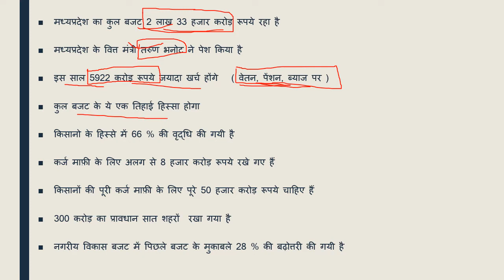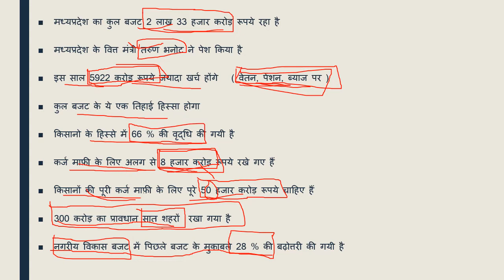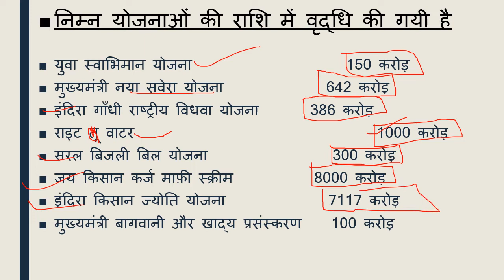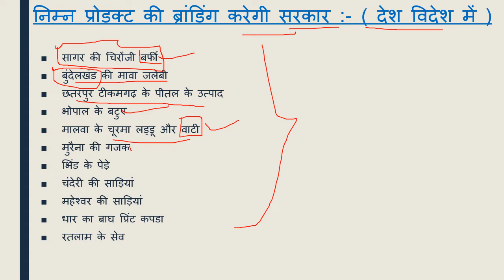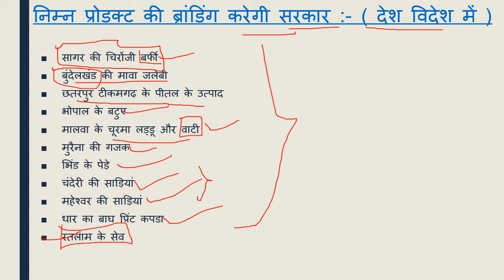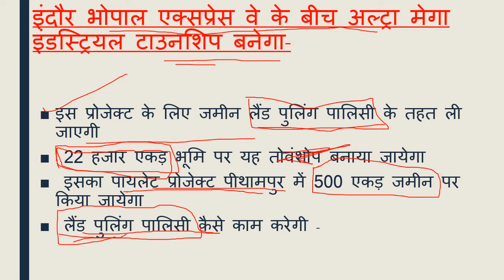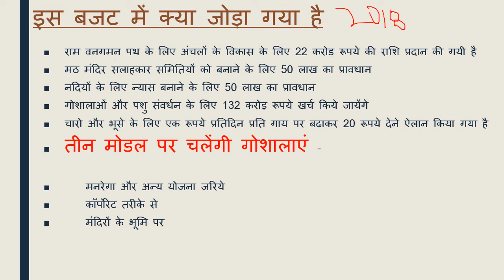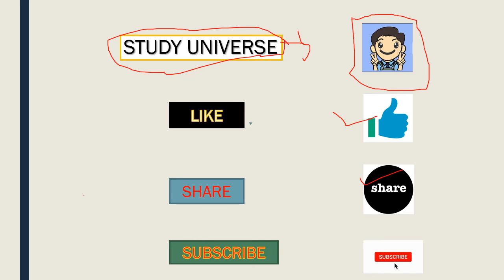मध्यप्रदेश बजट 2019, M.P. Budget 2019, special tricky questions,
this channel was given you a information about madhya pradesh and india and other knowladge about current affairs and some other things. jay hind jay madhya pradesh. दोस्तो इस वीडियो।में मैन आपको मध्यप्रदेश बजट 2019 के बारे में बताया है,दोस्तो वीडियो को ऑब्जेक्टिव बेस नही बनाया है कुकी आपको उससे पूरा बजट समझ नही आता कुछ प्रश्न करके मैं अपनी जिम्मेदारी से भागना नही चाहता हु जो कंटेंट दूंगा या वीडियो दूंगा वो क्लीन और जरूरी वीडियो दूंगा दोस्तो आप स्क्रीन शॉट वो लेकर शेव कर सकते हैं जिनको पीडीएफ चाहिए हो बो मुझे इस नंबर पर मश्ग कर सकते हैं व्हाट्सएप्प पर मैं उनको पीडीएफ प्रदान कर दूंगा नंबर है,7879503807। दोस्तो मुझे यकीन है आपको इस वीडियो को।देखकर जो मज़ा आने वाला है शायद इस तरीके से कभी किसी ने आपको बजट नही समझाया होगा अब आप वीडियो।को देलहकर खुद प्रश्न बना सकते हैं, जितने प्रश्न बनाना चाहे बना ले क्योंकि जो भी मटेरियल 2019 के बजट में रखा गया है वो सारे इस वीडियो।में मैम डाला।ह इससे बाहर कुछ भी नही जाएगा दोस्तो आपको एग्जाम के लिए ये वीडियो बहुत जरूरी है साथ ही दोस्तो हमारी एक ओर सीरीज जो से रिलेटेड है बो देखना न भूलें उसमे हम आपको हर जिले के बारे में संपुर्ण जानकारी देंगे। और जितना हो सकेगा आपको हर जिले की छोटी से छोटी बात लेकर आएंगे । साथ ही आपको बता दूं कि मैं रोज GK & GS का एक एपिसोड लेके आते है जिसमे हम मध्यप्रदेश, भारत, साथ ही वर्ल्ड के बारे में रोचक जानकारी आप तक लेके आते है उनसे रिलेटेड फैक्ट्स भी अब तक लाने की कोशिश करते हैं। और वीडियो की बहुत ही ज्यादा शॉर्ट और स्वीट तरीके से पेश करते है ताकि आपका समय ज्यादा न लेते हुए अपनी बात आप तक पहुँचा सकूं। और अपना प्यार मेरे वीडियोस को देते रहिये मेरा सबसे बड़ा उद्देश्य यही है कि जो जानकारी आप तक पहुचे बहुत ही शुद्ध और सटीक हो ताकि आप कंफ्यूज न हो। आप मेरे वीडियोस की मदद से एग्जाम की तैयरी कर सकते हैं। और साथ ही आपके knowledge के लिए बहुत जरूरी है। और MADHYAPRADESH के बारे में कही भी इसी जानकारी किसी भी यूट्यूब चैनल पर नही मिलेगी क्योंकि मैं अपने वीडियोस में बताई जानकारी को रोज ही अपडेट के साथ आपके सामने पेश करता हूं आशा है आपको ये वीडियो पसंद आया होगा आप मेरे चैनल को सब्सक्राइब करें और videos को लाइक शेयर करना न भूलें।। हम आपको डेली करंट अफेयर्स के साथ साथ exams की भी तैयरी कर रहे है आप MPSI,MPPOLICE,SSC,MPGK,DAILYCURRENTAFFARIS,CURRENTAFFAIRS,MPPATWARI,MPSAMVIDA,MP के बारे में सईद पैड सकते ये क्वेश्चन आपके एसएमस के लिए बहुत इम्पोर्टेन्ट हैं।